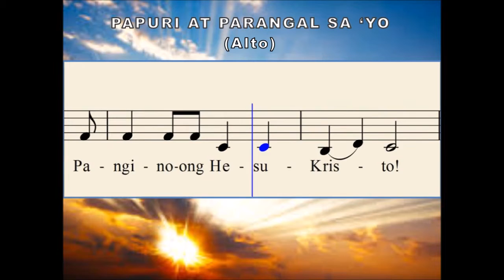B05b Papuri at Parangal sa 'Yo (Alto) - for PCChoir